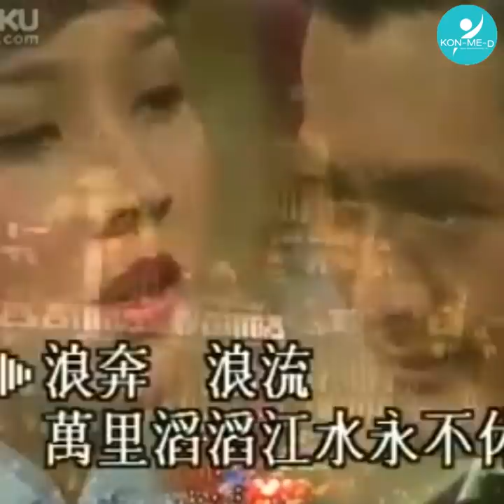“โจวเหวินฟะ” กับชีวิตที่เรียบง่าย และงดงาม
เรื่องราวชีวิตที่เรียบง่าย และงดงาม ของ “โจวเหวินฟะ”
หลังจากเมื่อไม่นานมานี้ เขาประกาศว่า จะบริจาคทรัพย์สินทั้งหมดที่มีอยู่ ราวๆ 2 หมื่น 3 พันล้านบาทให้กับองค์กรการกุศล ก่อนที่เขาจะลาจากโลกนี้ไป